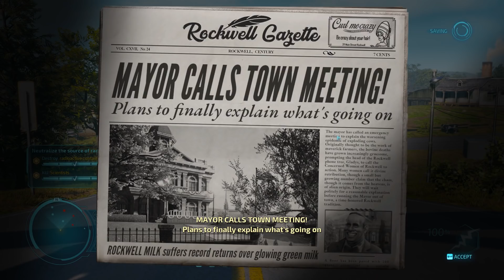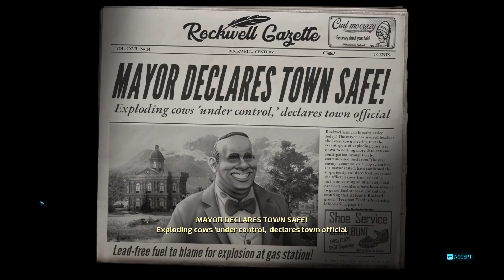BECOMING MAYOR in DESTROY ALL HUMANS #3